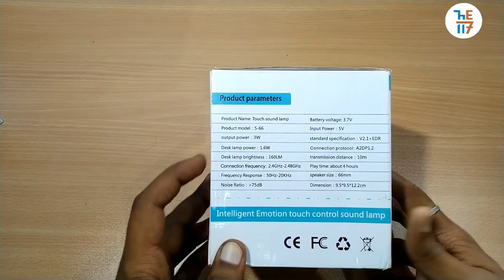Touch Sound Lamp at Rs 699 | Portable Bluetooth speaker night lamp | Unboxing & Sound Test [The 117]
Namaskar !!!

In this video i have unboxed a touch sound lamp with awesome features .
It has a handle at the bottom so that you can use the speaker as a night lamp.

The 117 the youtuber of jharkhand